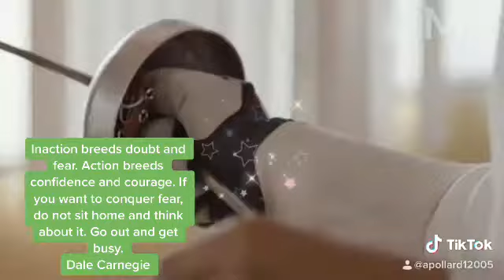Be Courageous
Be Courageous ‼️‼️‼️‼️💪💪💪💪tonypollardspeaks